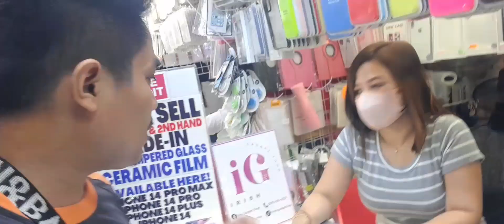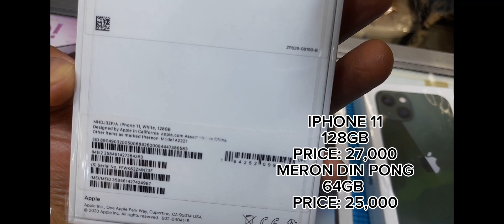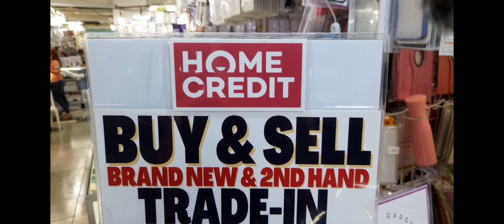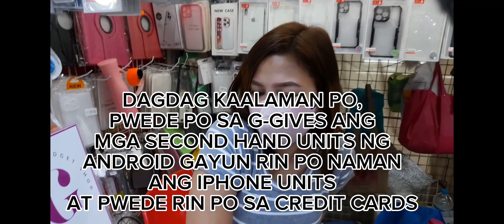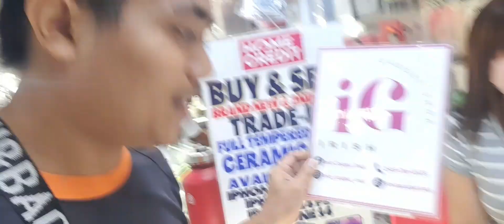PRICE UPDATE MONTH OF MAY 2023! FOR IPHONE 14 AND ANDROID AFFORDABLE & NEGOTIABLE PRICE! GREENHILLS